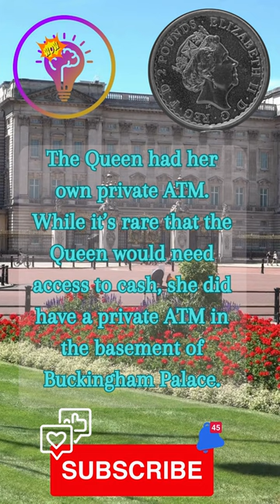Did you know? 👑 Royal Perks: The Queen's Exclusive ATM in Buckingham Palace! 💷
Did you know Queen Elizabeth II has her very own private ATM?